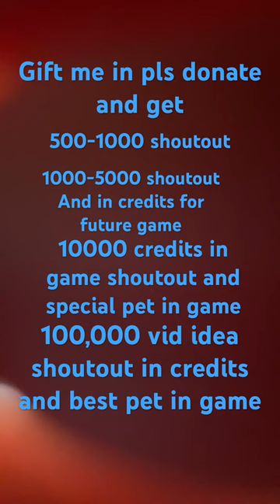dog nfl nflhighlights funny nfltycoon funnynfl football goldenretriever nflnetwork nflgame